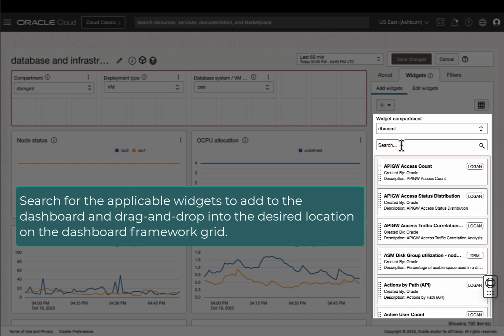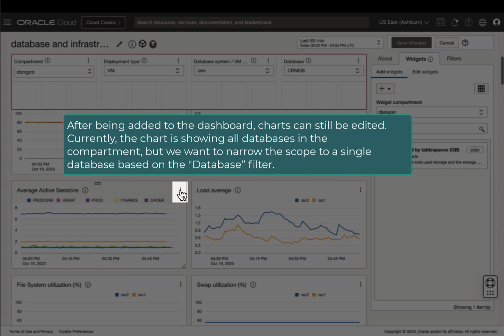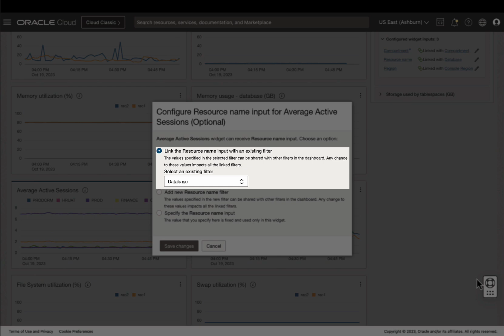OCI Database Management: How to customize your performance dashboard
In this video you will customize your own dashboard in Database Management.  You will utilize the dashboard framework to add widgets for a comprehensive monitoring dashboard which includes metrics from the database as well as the underlying infrastructure.
This demo is the third in a three-part demo series.